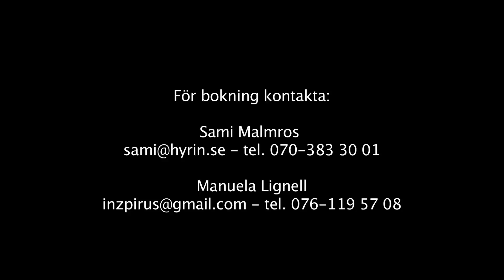80-tals Nostalgishow - Sammandrag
Inspelningen är gjord på Cabaret i Helsingborg den 19 januari 2018. Artister är Jenny Silver, Joakim Warneryd, Manuela Lignell, Sofie Hellberg och Niklas Nilsson.
Regi: Sami Malmros
Koreografi: Manuela Lignell